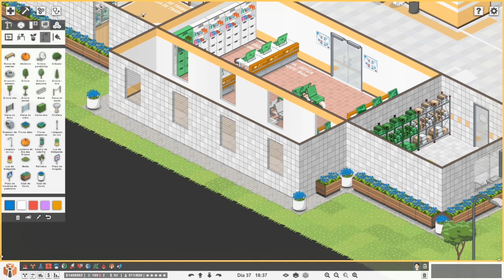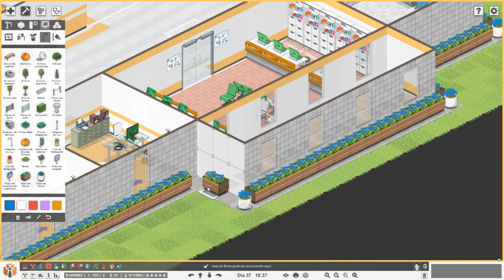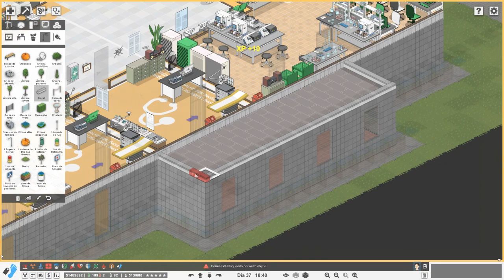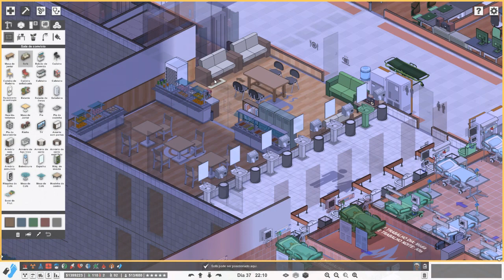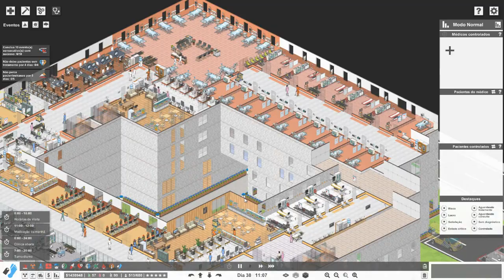Project Hospital Traumatology DLC - #35 - Ampliando a Farmácia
Não teve como, para atender a absurda demanda matinal da farmácia ela teve de ser ampliada. Mas sem problemas, a renda dela também é muito boa então esta é uma ampliação que vale a pena!
Porém esta ampliação infelizmente estragou a simetria do meu hospital!